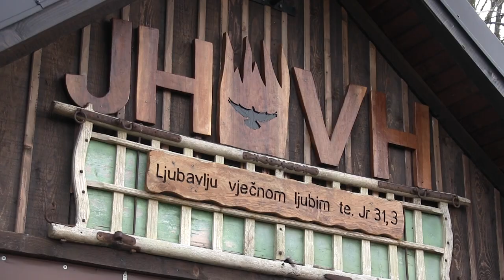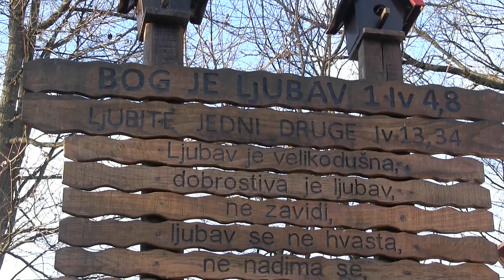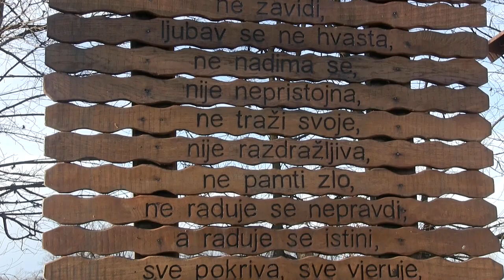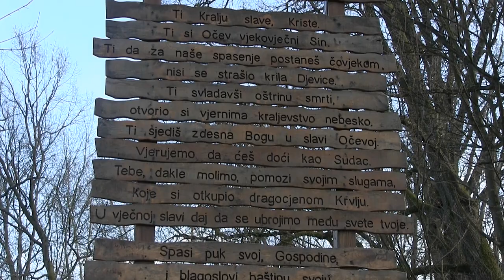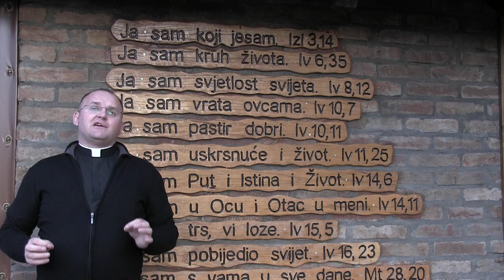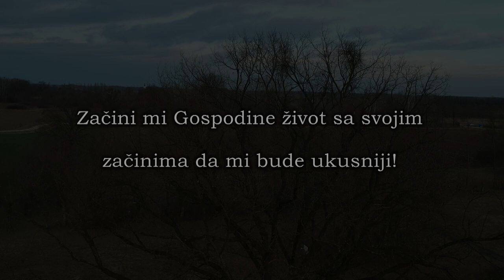Vlč. Ivan Živić Božji začini za ukusniji život